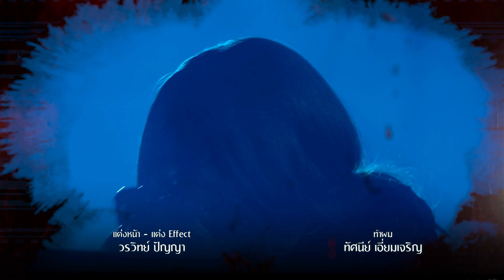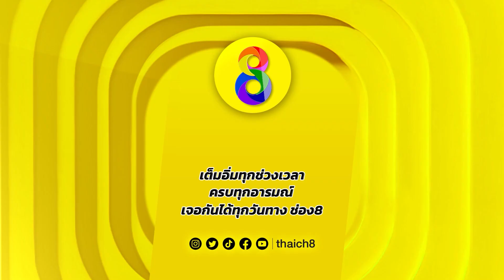ปอบผีเจ้า EP39 FULL HD l ช่อง8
วงแหวน ที่อุ้มท้องหนีตายจากเหตุการณ์ผีห่าบุกเวียงผาจันทร์ โดยได้ เสือ องครักษ์ที่หลงรักเธอมาตลอดช่วยเหลือเอาไว้ ทั้งสองหนีเข้าไปในป่าและได้พบกับหมอคูน หมอยาช่วยเหลือเอาไว้ได้ แต่เสือก็ตายในเวลาต่อมา หลังจากนั้นวงแหวนคลอดลูกออกมาและตายในวันเดียวกัน ลูกของวงแหวนที่เกิดกับเรืองชื่อว่า งามตา ณ หมู่บ้านผาข่อนน้ำ ชาวบ้านถูกฆ่าตายแบบลึกลับ จนมีข่าวลือว่าผีปอบอาละวาด และคนที่ชาวบ้านสงสัยก็คือ ยายคำ ยายแก่ที่มักจะป่วยกระเสาะกระแสะอยู่ตลอดเวลา งามตาซึ่งรับขันเป็นขะจ้ำผีฟ้า คอยช่วยหมอคูนออกรักษาชาวบ้านด้วยยาสมุนไพร หากอาการหนักหน่อยก็จะใช้พิธีเชิญผีฟ้ามาช่วย งามตามีข้อแม้ในการดำเนินชีวิตว่าจะต้องรักษาศีลและห้ามผิดผี นางเลยไม่เคยสนใจชายผู้ใด หรือแม้กระทั่ง เทพไท ชายหนุ่มจากพระนครที่มีเหตุให้ต้องเยือนที่ข่อนน้ำแห่งนี้